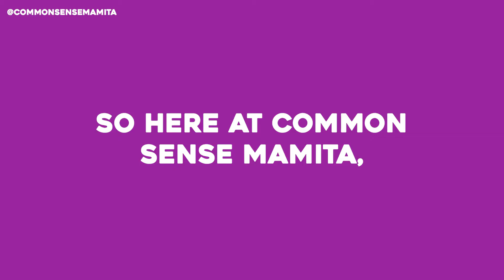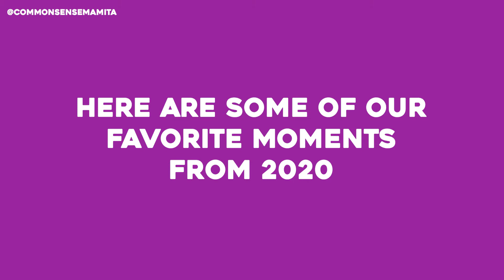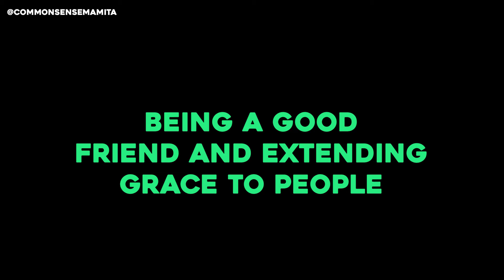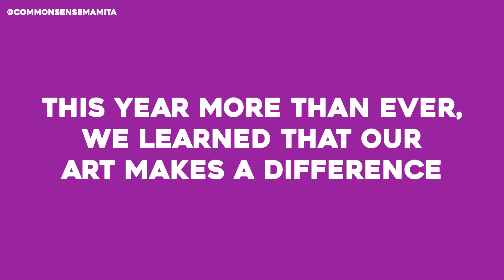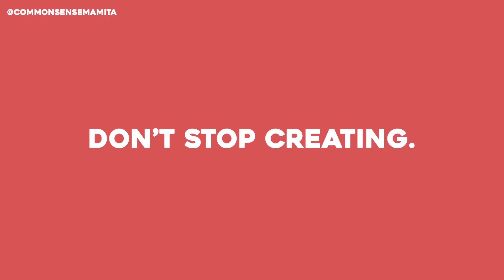2020 Season wrapped - Best moments from creative professionals interviews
2020 Season wrapped - Best moments from creative professionals interviews
Join us as we revisit some of our favorite moments from 2020 vlogs and interviews. A big thank you to our guests:

T. Faye Griffin
East Carlo
Reginald T. Dorsey
Tim Storey
Chester Higgins
Danielle Levanas
Lexie Grace
B. Monet
Candido Tirado
Sandy Brown
Victor Cruz
Yeniffer Behrens
Mauricio Mendoza
Dennis Leoni

Not pictured:
Carmen Rivera
Tammy Lynn
Bobby Holland
Steve Ivory
Danny Mora
David Fernandez Jr.
Gabriel Reyes
Goerge "Urban Jibaro" Torres
Felipe Luciano
Paloma Morales
G. Kieth ALexander
Evelyn Brito
Sully Diaz
Danny Kallis
Norma Maldonado
Jason Stuart
Josefina Lopez
Jackson Purdue
Edwin Pagan
Alba E. Garcia-Rivas
Darryl Littleton
Joshua Maldonado

00:00 Reflections on 2020
01:06 Spiritual talks with Tim Storey
01:17 Acting inspiration from East Carlo
01:58 Self-love and relationships with Chester Higgins
02:43 Benefits of therapy with Danielle Levanas
03:52 The realities of standup with Lexie Grace
04:36 Screenwriting with B. Monet
05:28 The realities of Hollywood with Reginald T. Dorsey
06:16 Forging your acting career with Common Sense Mamita
07:08 Appreciating life's sweet moments with Candido Tirado
07:53 Exploring history through art with Sandy Brown
08:34 Changing the dialogue with Chester Higgins
09:07 Appreciating the art of acting with Ken Lerner
09:45 Making time for creativity as a single parent
10:32 Talking director's process with B. Monet
11:49 Being a good friend and extending grace to people
13:13 Actors and anxiety
14:24 Victor Cruz on learning from Al Pacino
15:18 Writing and directing with Dennis Leoni

Thank you for checking out the Lydia Nicole Show! 😀🙏 Where we give you all the tips, tricks, and uplifting messages to make sure your acting, directing, writing, producing, comedy, music, or creative career is a success!

Do you want the latest acting career advice or life lesson? New videos post weekly!